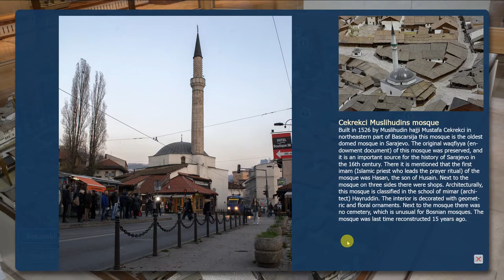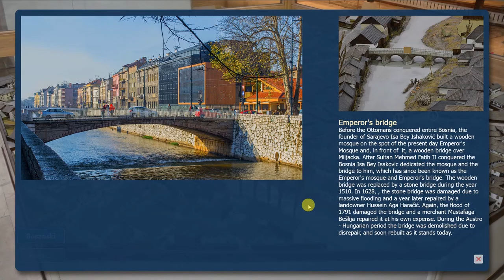Sarajevo City Model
For more info and to see the Sarajevo City model yourself